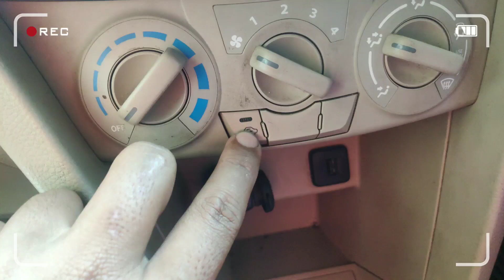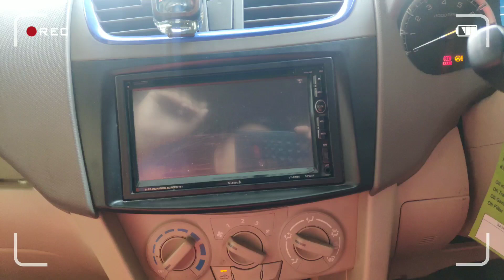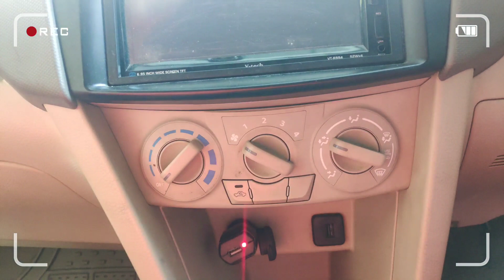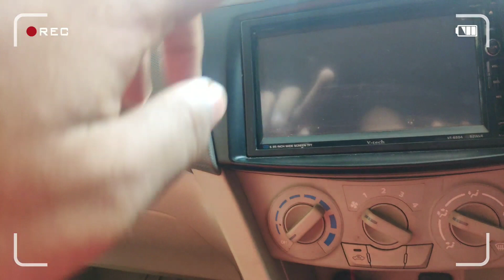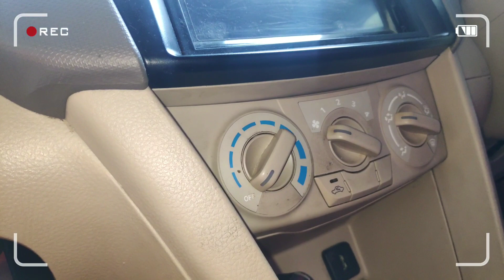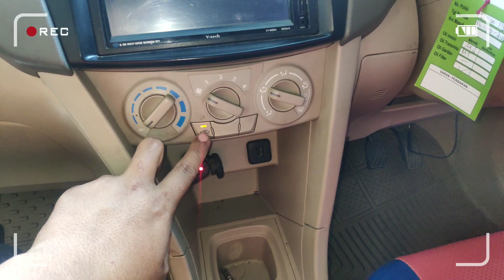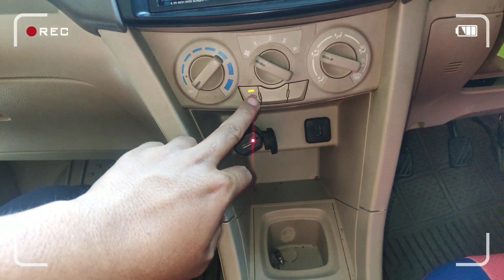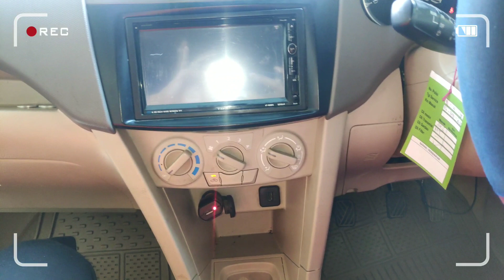Tips Tikus Tidak Masuk Dalam Kabin Mobil Suzuki ERTIGA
yuk di simak ya gues tips tikus tidak masuk kabin mobil di simak sampai selesai ya